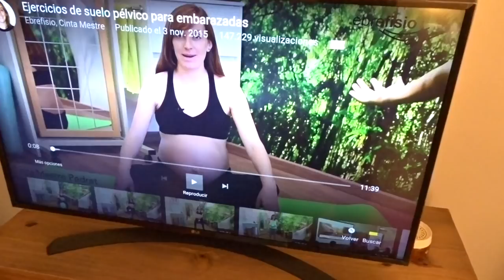- VLOG 16 ENE / 156 - ¿QUÉ LLEVO EN MI BOLSO?